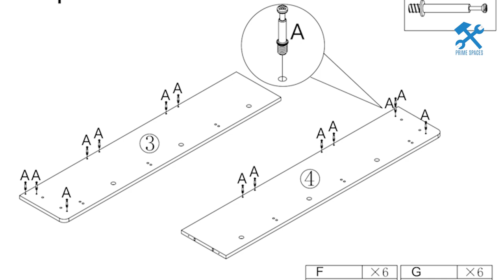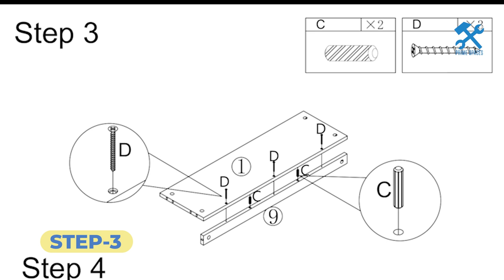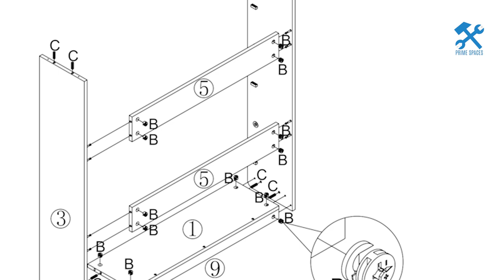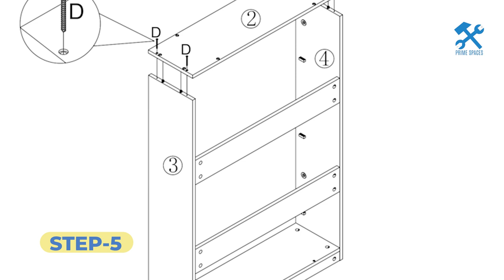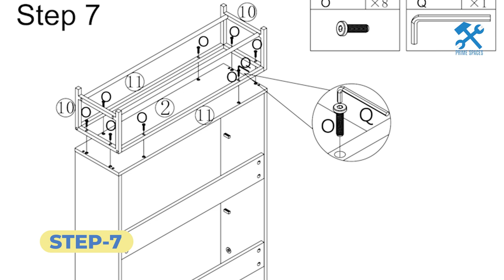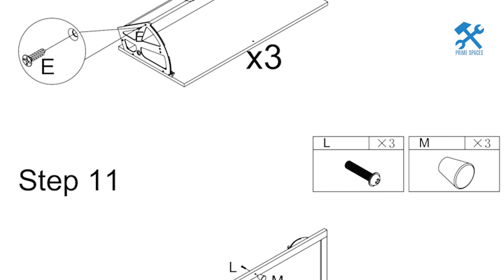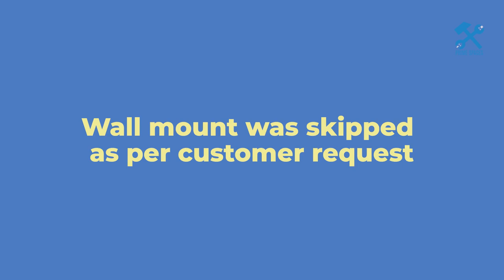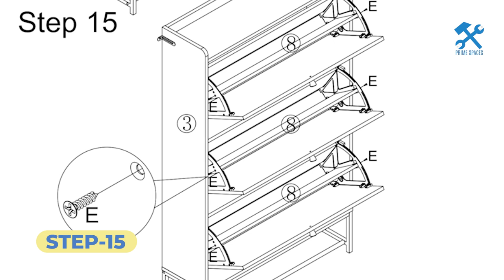AVZEAR Shoe Cabinet Assembly | 28 Pair Shoe Storage by Bay Isle Home Assembly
This video is a step-by-step assembly of the AVZEAR Shoe Cabinet

Tools used:
🪚 Screwdriver bit set

🪚 Portable table

🪚 Battery-powered drill - ALWAYS use power tools on the LOWEST torque setting.